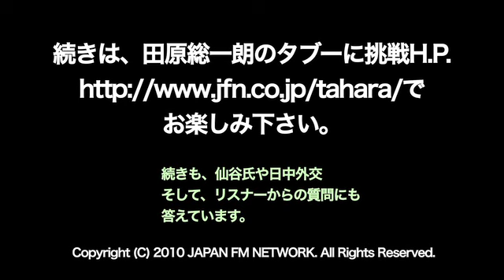「仙谷官房長官とはどんな人なのか？」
今回の「タブーに挑戦！」前半は、ここにきて各マスコミがクローズアップしている仙谷官房長官。
仙谷さんと以前より親交のある田原さんに、なぜ今特にクローズアップされているのか？仙谷さんとはどんな人なのか？伺ってまいります。
また、日中関係の現状についても伺います。
後半は、いただいたメールの質問に答えていただきます。